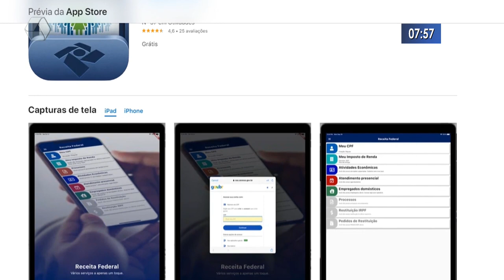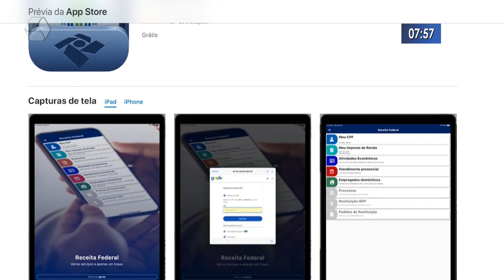Receita Federal cria aplicativo para unificar serviços online